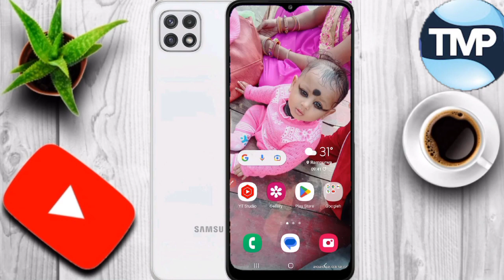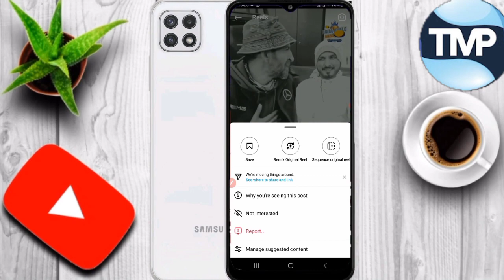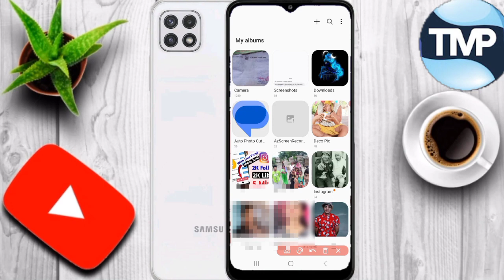instagram reels download kaise kare | instagram video download kaise kare ! reels kaise download kre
Your queries -

instagram video download kaise kare bina app ke instagram video kaise download kare with song instagram video kaise download karen status

how to download instagram reels how to download instagram videos

instagram video kaise download karen gallery mein

instagram video kaise download karen 2022

instagram video kaise download karen app

instagram video kaise download karen iphone mein

instagram video kaise download karen story

instagram video kaise download karen music ke sath

instagram video kaise download karen google se

instagram video kaise download kare bina app ke

instagram video kaise download karen new update

instagram video kaise download kare jata hai

instagram video kaise download karen bina app ke

instagram video kaise download kare gallery mein

instagram se video kaise download karen gallery mein

instagram par video kaise download karen gallery mein instagram video ko kaise download karen gallery mein

insta se video kaise download karen gallery mein

how to download instagram reels video instagram reels download kaise kare

instagram reels download download instagram reels

instagram reels

instagram reels video kaise download kare how to download instagram video

how to save instagram reels video in gallery how to download reels from instagram to gallery without any

app

 Act

दोस्तों मैं आशा करता हूँ की ये वीडियो आप सभी को पसंद आया होगा। और भरोशा देता हूँ की यह वीडियो आपके लिए Helpfully साबित होगा।

दोस्तों मैं उम्मीद करता हूँ की आप हमें और हमारे इस चैनल को suport जरूर करेगें। धन्यवाद..

जय हिंद.

वन्दे मातरम.